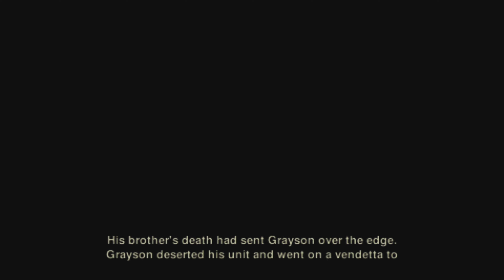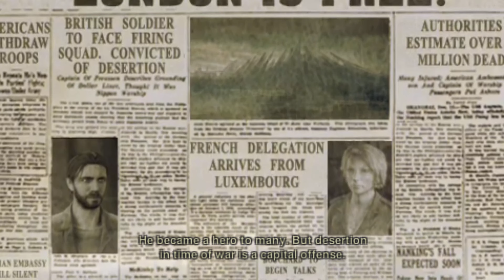[OP]《全面對抗：天譴》。PS5 PSP Resistance: Retribution [日/英]『レジスタンス・報復の刻』◆糖吵栗子